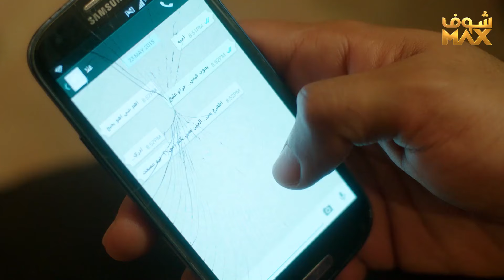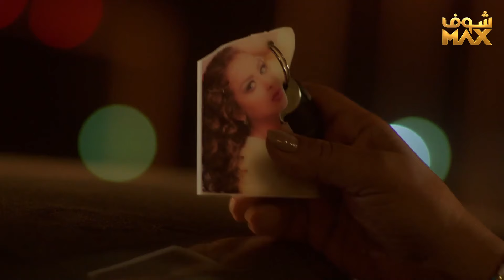كشف خيانة زوجته مع اخوه وطردها من البيت 😱 امنا رويحة الجنة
مسلسل امنا رويحة الجنة